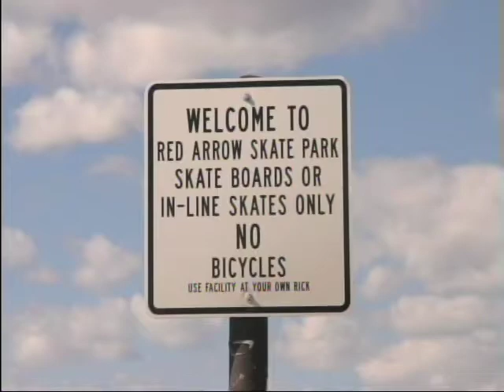177 pictures.mov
bonus clip from Homies dvd. 2008
photos from WI and CA.
music; Sup the Chemist. photographs.